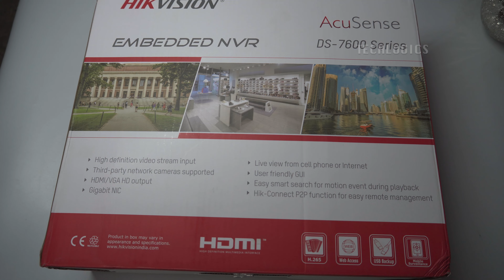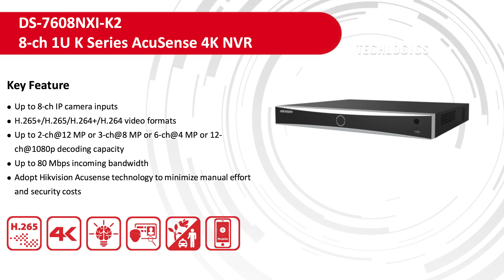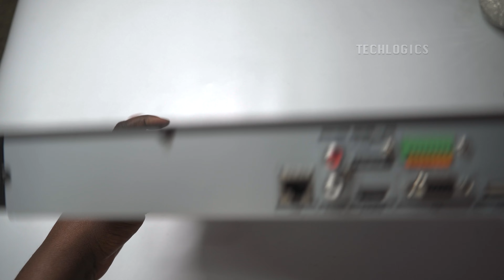Hikvision AcuSense K Series Alarm input & output port equiped NVR | Unboxing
Unboxing video of Hikvision alarm port Acusense NVR 8-ch 1U K Series AcuSense 4K NVR